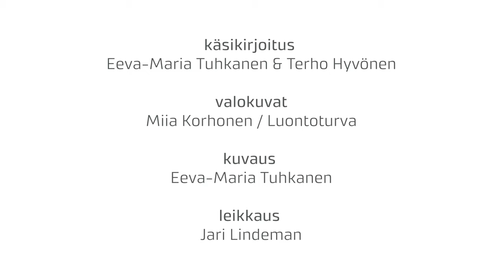Jättiputkien torjunta muovikatteella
Jättiputket ovat kookkaita sarjakukkaisia kasveja, joita on aiemmin käytetty puutarhakasveina. Jättiputkien leviämistaipumuksen ja niiden aiheuttamien haittojen vuoksi jättiputkien myynti, kasvattaminen ja luontoon päästäminen on kielletty koko EU:n alueella. Olemassa olevat kasvustot pitää hävittää niin pihoilta kuin luonnostakin. Torjumiseen tarvitaan useita menetelmiä, ja yksi niistä on niitettyjen kasvustojen peittäminen.